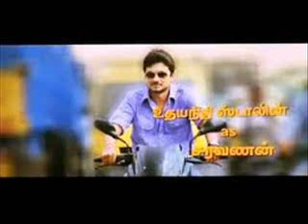akila akila song from oru kal oru kannadi by harris jayaraj....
akila akila song is very Good song Given by harris jayaraj fabulous humming by the female singer hatz off harris jayaraj ur music is giving new life to us.